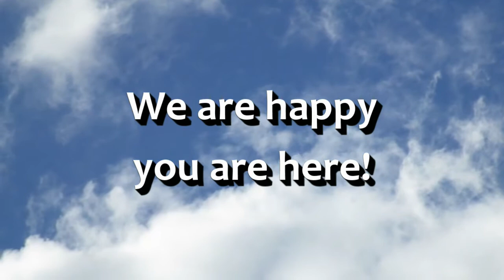September 12 Worship Service Grand Reopening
Our Grand Reopening worship service.